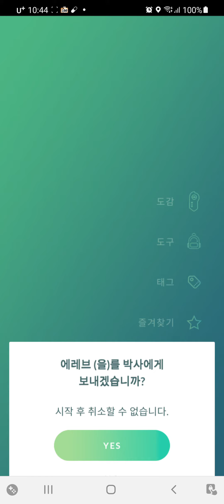거북이1호의 포켓몬고 (사철록(겨울),에레브 잡기) 여제